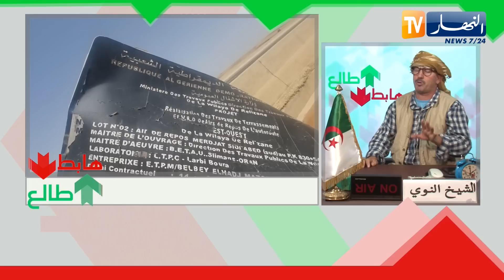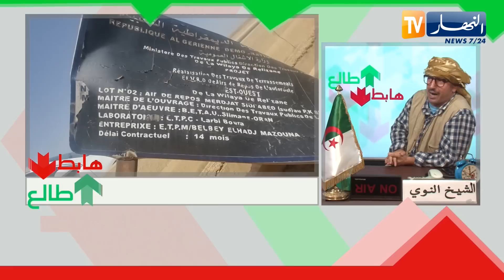طالع هابط: الشيخ النوي يكشف المستور 52 محطة دفع بالطريق السيار متوقفة